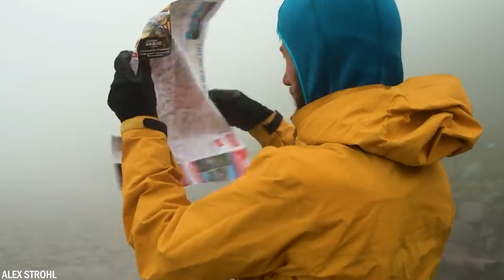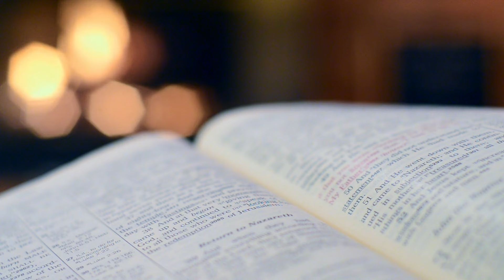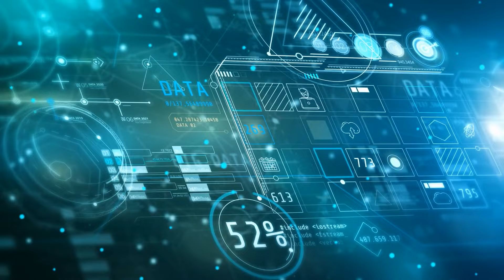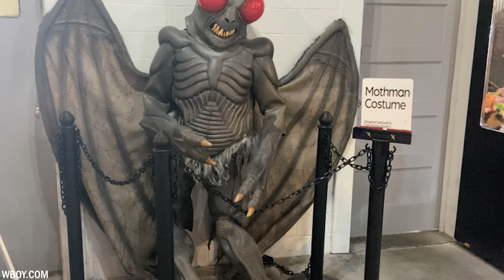20 Läskigaste Varelserna Fångade På Kamera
Det är känt att vår jord rymmer otaliga mysterier, men också märkliga väsen som tycks lura i skuggorna. Medan många av dessa så kallade observationer kan avfärdas som enkla missförstånd eller till och med avsiktliga bluffar, finns det andra som förblir höljda i dunkel. Idag presenterar vi 20 av de mest skrämmande varelserna som fångats på bild.

Om oss:
Välkommen till KLOK ÄLG. Vi laddar upp topp 10-videor och täcker de mest intressanta ämnena i världen. Du kan förvänta dig en ny video 2-3 gånger i veckan.